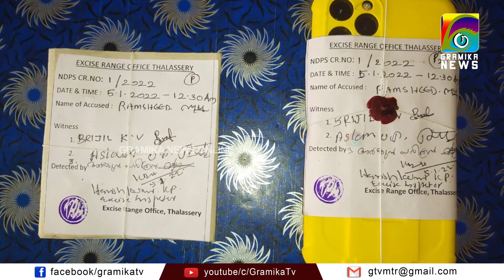മാരക മയക്കുമരുന്നുമായി മാഹി പരിമഠത്ത് യുവാവ് എക്‌സൈസിന്റെ പിടിയില്‍.